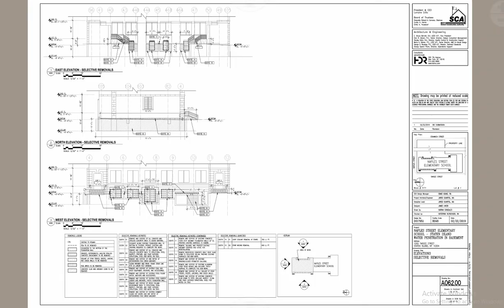Naples Street Elementary School - Boiler-Climate Control-Ext Masonry-Water Penetration-Roofs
1055 Targee St
Staten Island